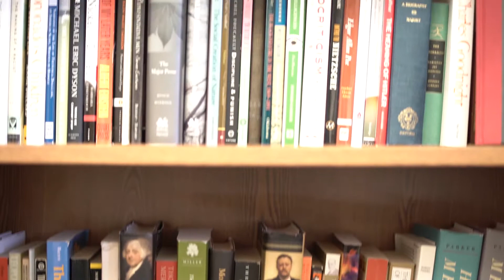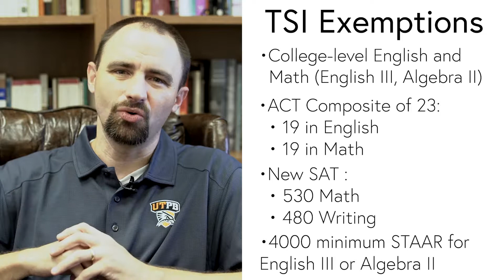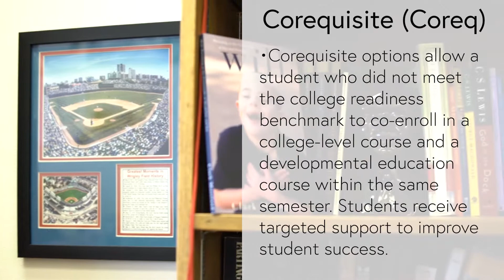TSI Overview at UT Permian Basin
Do you have to take college readiness courses before you receive credit? This doesn't mean you're being left behind. You got accepted into UT Permian Basin, because admissions counselors saw the qualities in you, that make you exceptional.

Did you know that UT Permian Basin gives you the option of taking corequisite courses, so that you can take college readiness classes, along with your credit earning classes in the same semester, so you can save time and money!